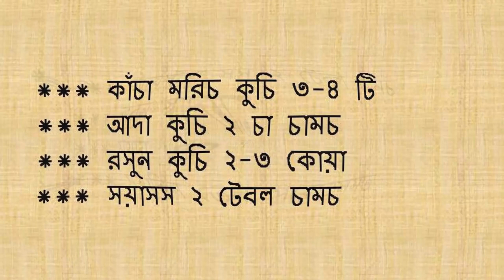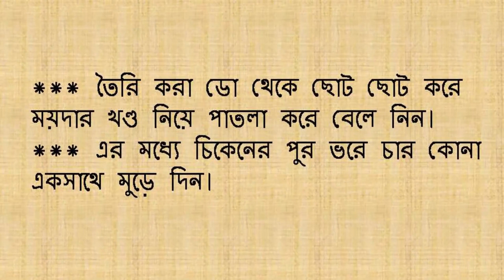সুস্বাদু চিকেন মোমো